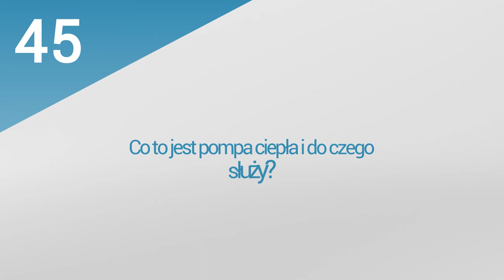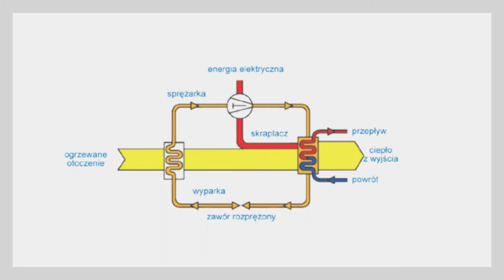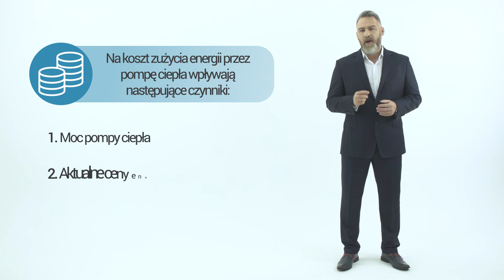12. PoolsFACTORY GROUP Basen ogrodowy, kąpielowy - podgrzewanie wody w basenie - pompa ciepła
Film odpowiada na pytania:
1.Co to jest pompa ciepła i do czego służy?
2.Czy mogę w późniejszym czasie zainstalować w basenie pompę ciepła i przeciwprąd?
3.Jak podłączyć pompę ciepła?
4.Jakie zasilanie jest potrzebne do podłączenia pompy ciepła?
5. Gdzie powinna stać pompa ciepła?
6. Przy jakiej temperaturze powietrza pompa ciepła się wyłącza?
7. Ogrzewanie wody w basenie – pompa ciepła czy solary basenowe?
8. Jaki jest koszt zużycia energii przez pompę ciepła?
9. Do jakiej temperatury mogę nagrzać wodę w basenie?